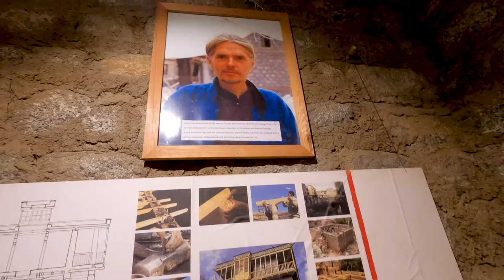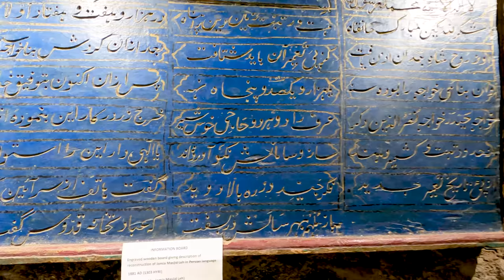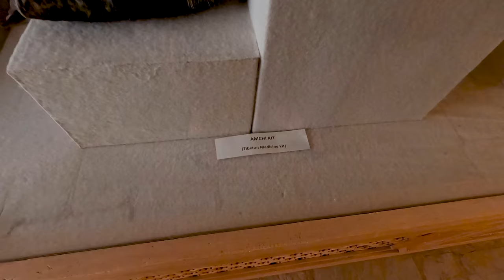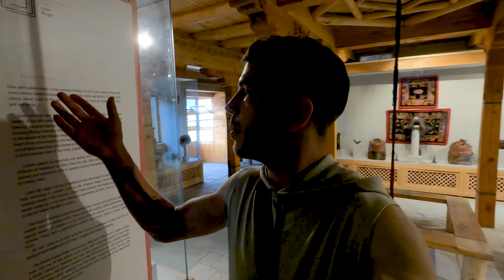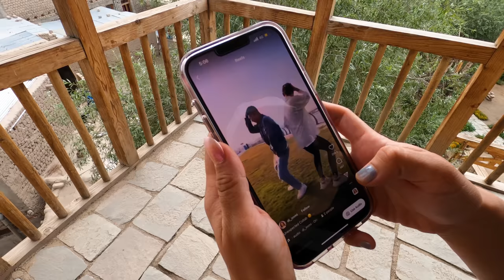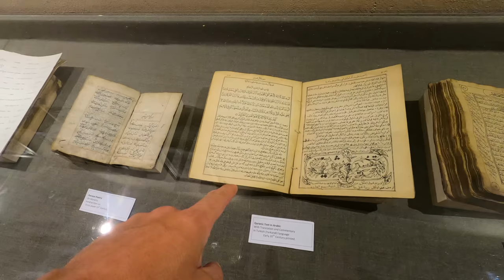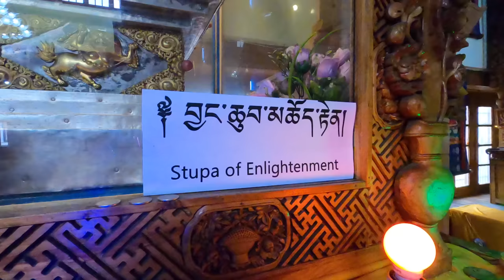INDIAN INDEPENDENCE DAY - Frenchy asking locals their feelings on that special day - Motovlog EP53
Same as above, for Instagram haters 😁